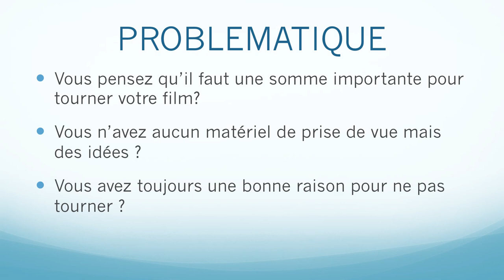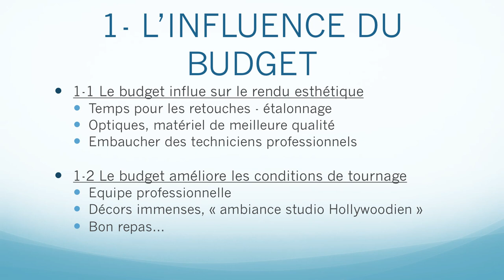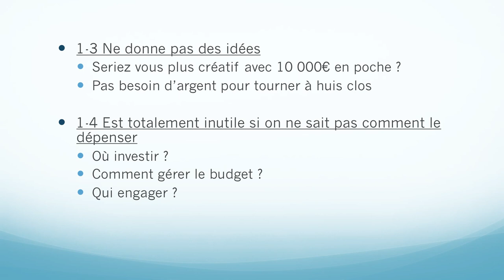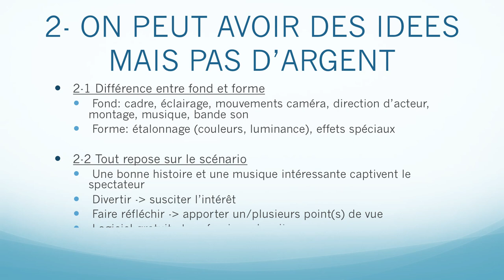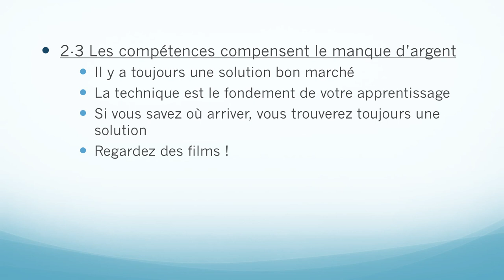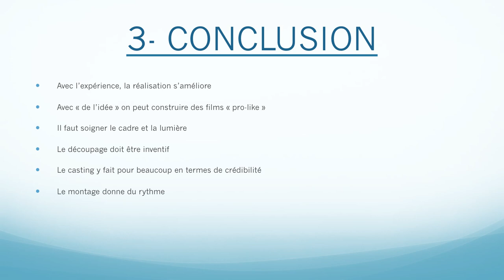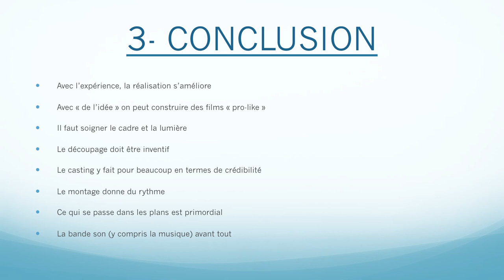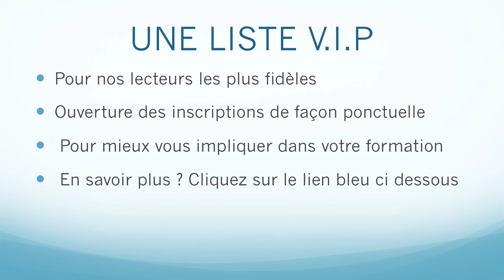Tourner un film: les compétences compensent le manque d'argent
Pour vous inscrire à la liste VIP cliquez sur le lien ci dessous: